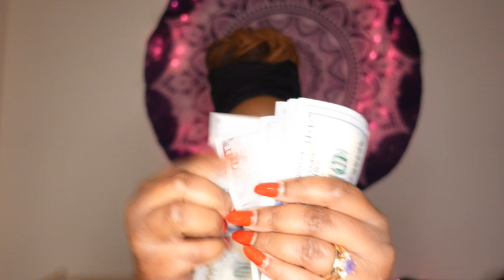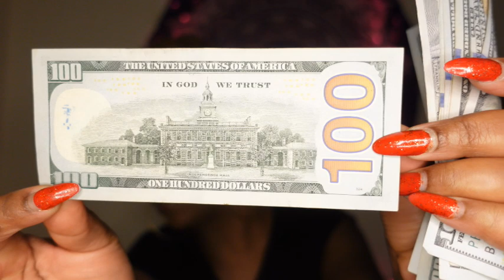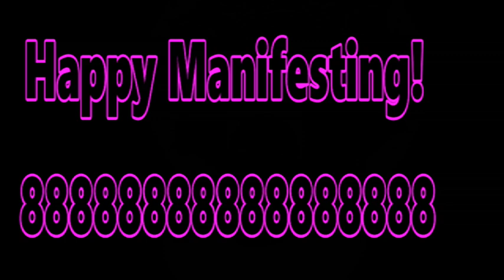How to Manifest SERIOUS Money overnight | NO JOB, no paycheck | LAW OF ASSUMPTION